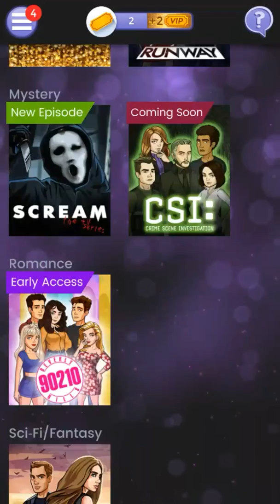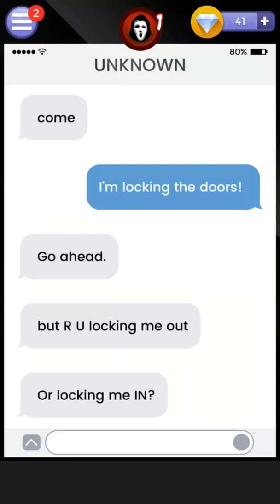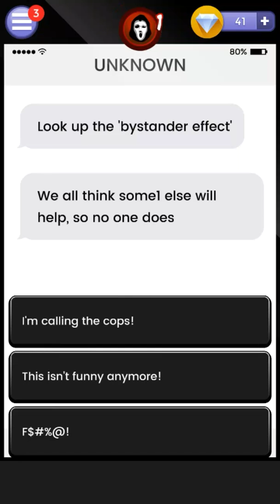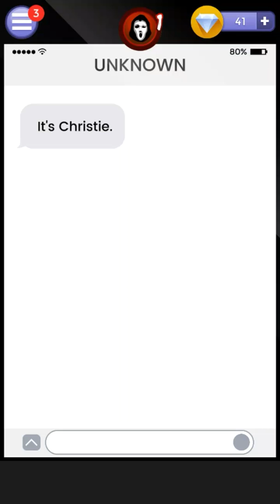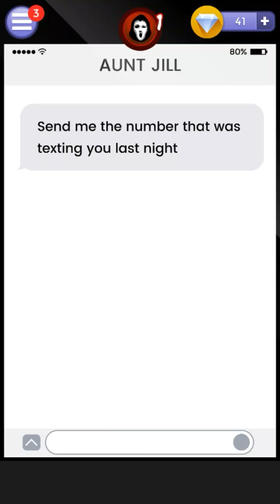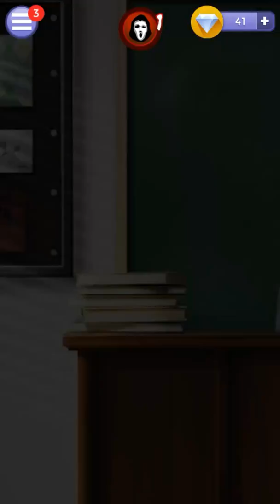What's Your Story? (by Ludia Inc.) Gameplay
If you’ve ever wanted to be in your favorite TV show or movie, then What’s Your Story is for YOU! Every choice you make takes the story in a new direction.

Make your choices from the beginning:

- Choose your path: Encounter Special Choices to discover who you are. One choice can change everything!
- Choose who you are: Be yourself and create your avatar for every story! Unlock new outfits and accessories as you go.
- Choose who you love: Express yourself and who you love in What’s Your Story!

Play BEVERLY HILLS 90210: As the new transfer student at West Bev High, you're already making a splash with the in-crowd: Kelly, Brenda, Dylan, Steve, Brandon and the gang. But the drama's in full swing when a mysterious troublemaker starts posting vicious rumors about your new friends on the school bulletin board.

Play SCREAM: Just when you thought moving to a new town was scary enough, a mysterious discovery gives you and all your new friends something to really scream about.

Play DIVERGENT: A life-changing choice and a Dystopian city on the brink—one hero faces it all.

Play PROJECT RUNWAY: Tempers flare and hemlines fly as you set out to become the next winner of Project Runway! Take a chance and follow your dreams, but watch out - not everyone plays fair!

What’s Your Story? Play now to find out!

* What's Your Story?™ offers a monthly subscription at USD $4.99, please note prices may vary depending on sales taxes or countries.
* The user will be asked to login to his Google account (if not already) prior to the purchase.
* The payment will be charged to Google Account at confirmation of purchase.
* Additional information will be provided afterward stating that subscription automatically renews unless auto-renew is turned off at least 24-hours before the end of the current period.
* We also mention there that subscriptions may be managed by the user and auto-renewal may be turned off by going to the user's Account Settings after purchase.
* The account will be charged for renewal within 24-hours prior to the end of the current period.